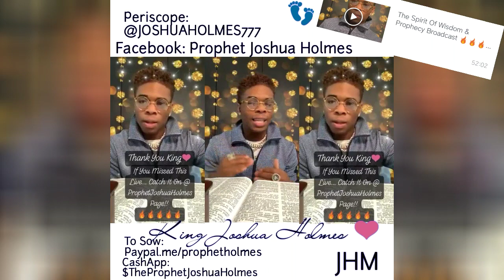The King Joshua Holmes 🔥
Wisdom EXPLOSIONS!!!😱

My King Is On A Divine RAMPAGE!!!
Can You Keep Up?
Are You Dominating In The Anointing?
Can You Feel The Tangible Fire & Possession Of King Jesus? 🔥🔥🔥
📝📝📝 Prepare Ye The NotePads, Hide These Words In Your Heart!!
Thank You King Joshua Holmes!! ❤
You Are The King! You Are The King!! HALLELUJAH! ✨

"The Spirit Of Wisdom & Prophecy🔥🔥🔥🔥 5/8/19"